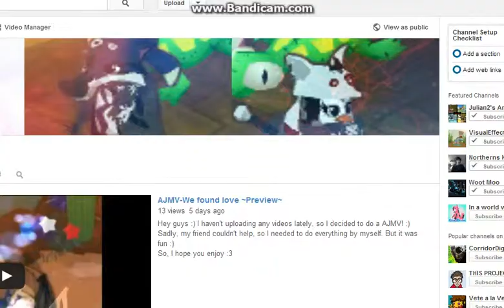Almost 40 subs!!! and Dens....~AJ4YOU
Hello, mah friends! It's me! AJ4YOU :D So...This video is more of serious video...And Dens, if you're watching this, please stop bullying people and stop being racist! Skin color doesn't mean anything! They're the same as white or Asian! Sorry, if I did something mean to you, even tho I met you only 2 times, but if I did-I'm sorry! Please understand that hacking/scamming isn't going to do anything good...